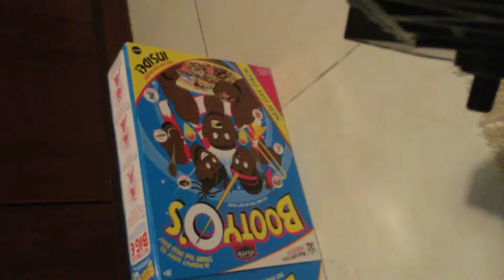My first action figure set up